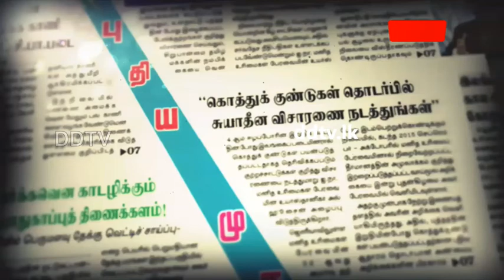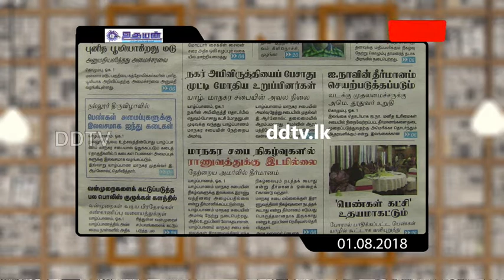01.08.2018 நாளிதழ் நேரம் பகுதி 03